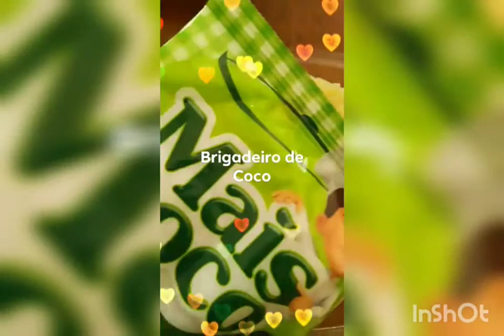Amando cada detalhe dessas doçuras💗💗💗